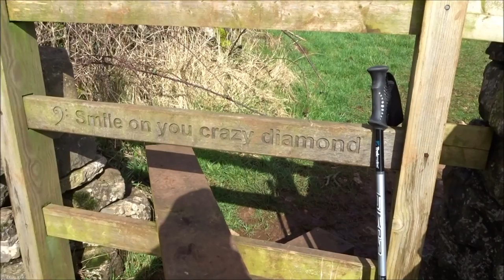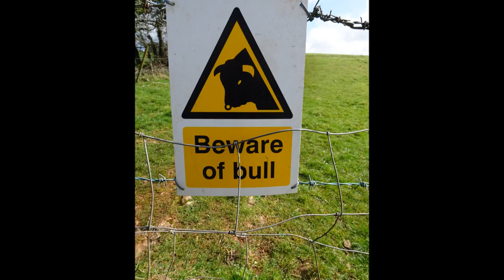Priddy & Ebbor Gorge Walk, Part IV, DAY I, 'Walk On You Crazy Diamond' by Sheila, March 9th 2017